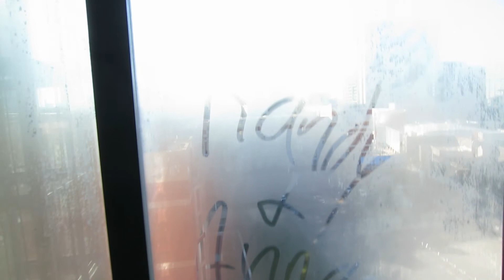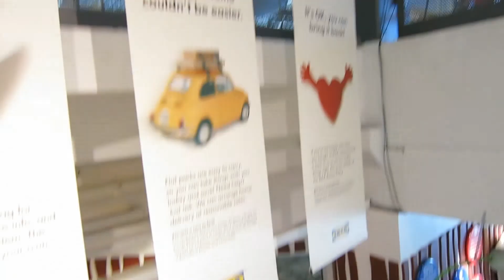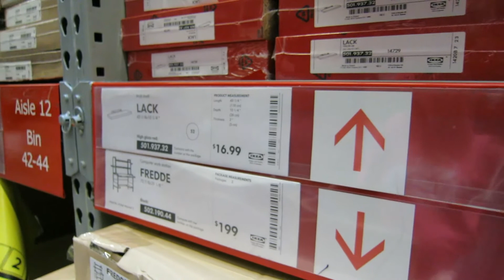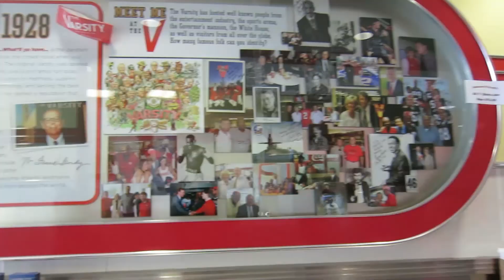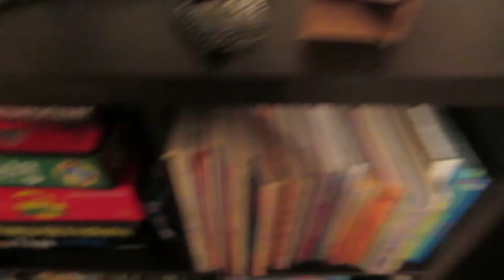OUR FIRST IKEA EXPERIENCE [DAY 216]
o-o-o-o-o-o-o-o-o-o-o-o-o-o-o-o-o-o-o-o-o-o-o-o-o

o-o-o-o-o-o-o-o-o-o-o-o-o-o-o-o-o-o-o-o-o-o-o-o-o

o-o-o-o-o-o-o-o-o-o-o-o-o-o-o-o-o-o-o-o-o-o-o-o-o